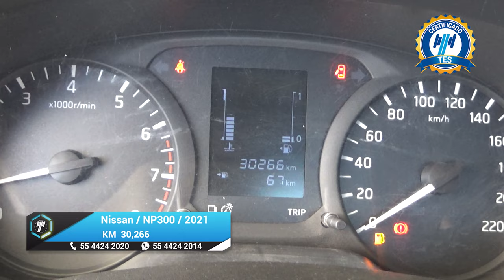Nissan / NP300 Estacas / 2021 - 18071